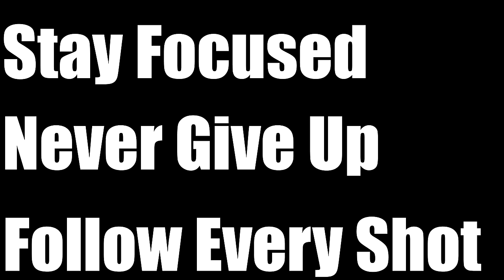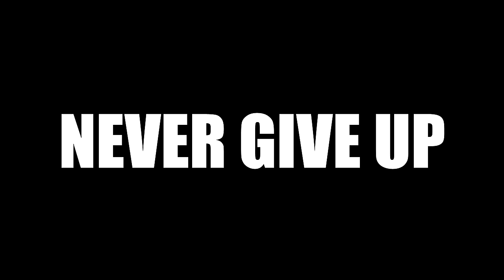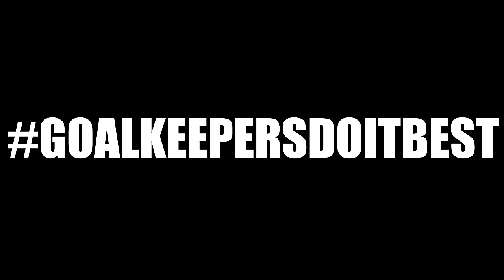Best Goalkeeper Saves (Goalkeeper Motivation)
Whenever I have a big game or even a practice with a club I like to psyche myself up and prepare mentally by watching a ton of different highlight films

I thought it would be pretty cool to share some of my favorite recent saves that made by the big guys that I was able to find online.

I hope this video helps you guys prepare yourself mentally for your games or even training sessions let me know if it helps you out

Mr. Carmack - Pay For What (Alexander Lewis Trombone Flip)